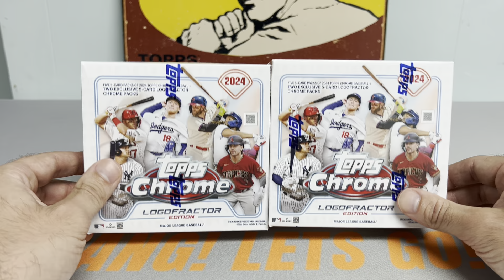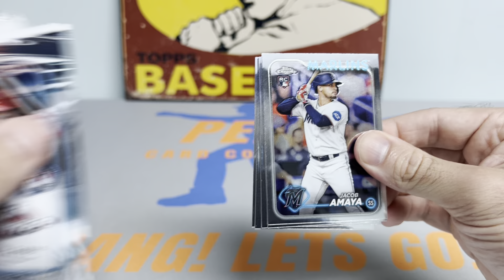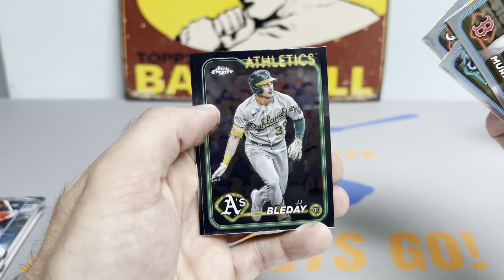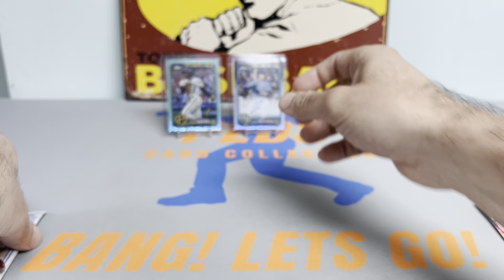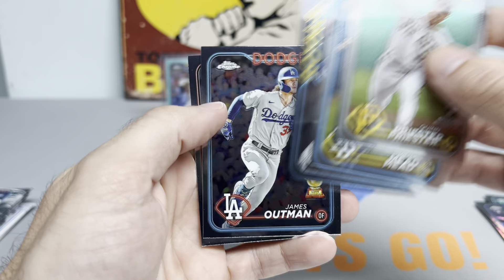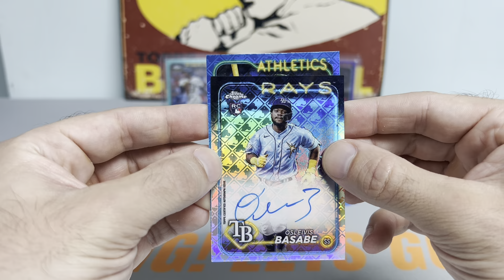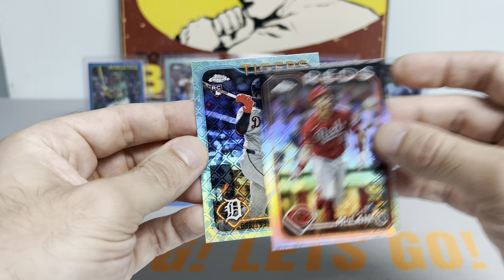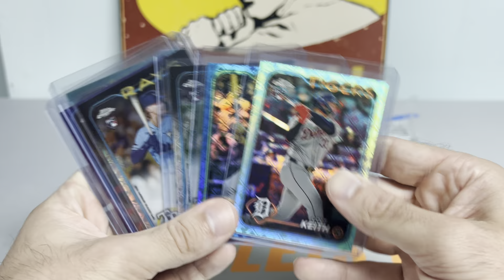2023 Topps Chrome Logofractor Case (8/10) - Two Autos!!!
Ladies & Gentleman,

Peds